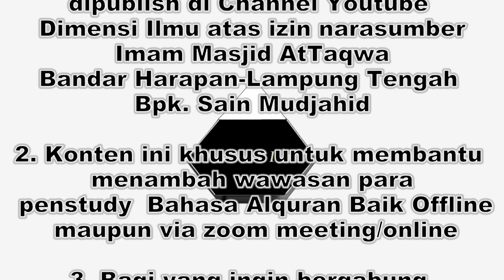BAGIAN INI TIDAK TERDETEKSI PELAKU SHALAT | KHUTBAH JUM'AT 25 Agustus 2023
Passcode: TBAZOOM